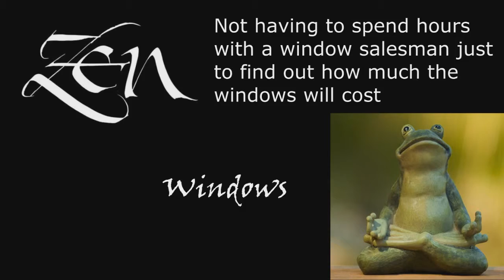Replacement Windows 78759 Austin TX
No Salesman in your home. Window Quotes in 5 Minutes. Zen Windows is a Replacement Window Company located in Austin Tx.

Customer-Driven Design

We offer the following types of replacement windows in Austin TX:

Awning windows
Bay windows
Bow windows
Casement windows
Double hung windows
Garden windows
Hopper windows
Picture windows
Round top windows
Slider windows